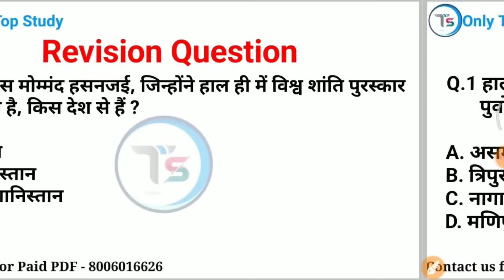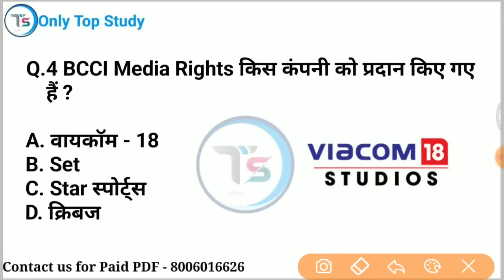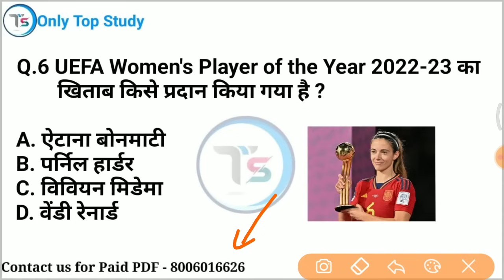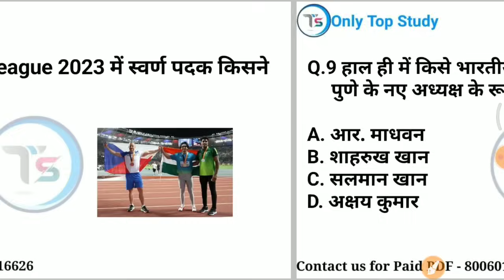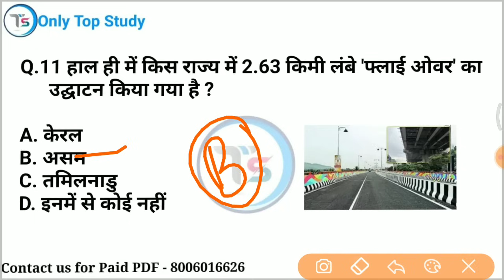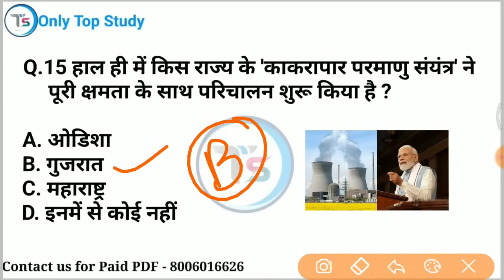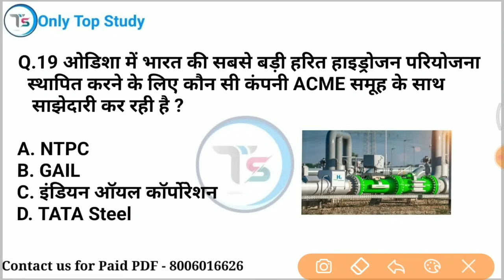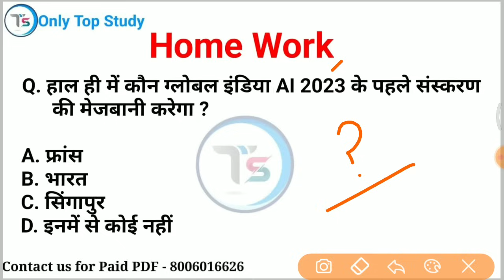3 September 2023 Current Affairs Today | Daily Current Affairs | Current GK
3 September 2023 करंट अफेयर्स / 3 September 2023 Daily current affairs /  current Affairs

 3 September current affairs 2023
 gk imp questions
10 minutes 20 current affairs
10 min 20 current affairs 2023
tet
 2023 in hindi
gk trick
 channel
current
current issues
June month current affairs
 current affairs2023
sports tak
only Top Study
गायत्री मंत्र